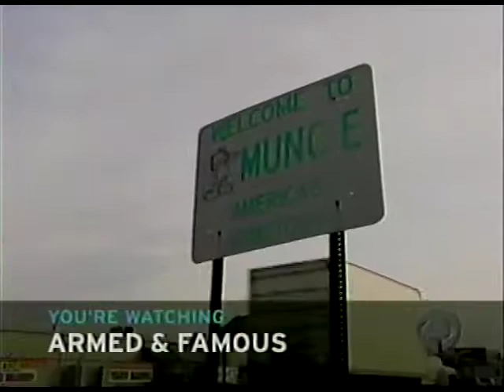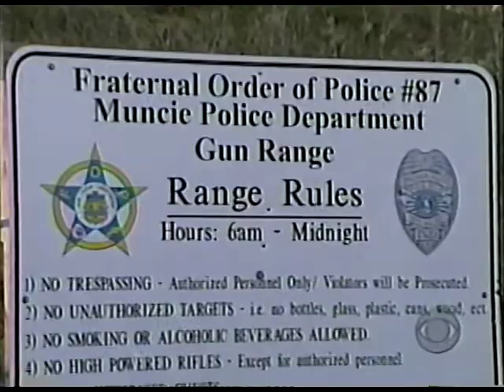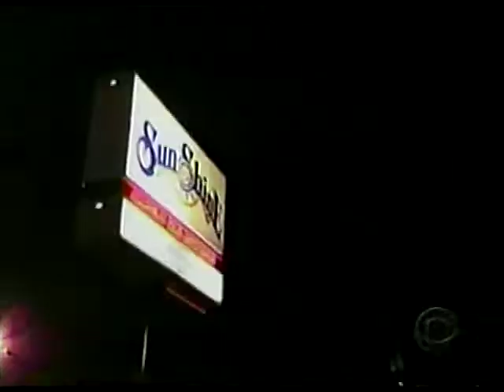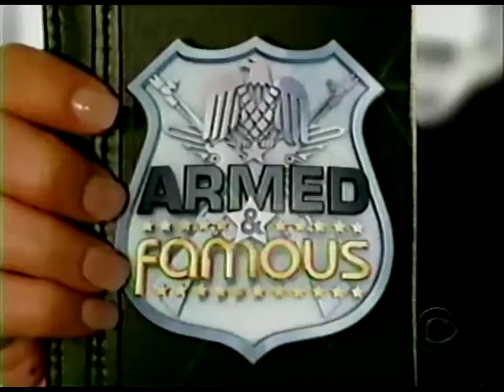Armed & Famous - Episode 1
Armed & Famous is an American reality television series that premiered January 10, 2007, on CBS. The series follows five celebrities as they train to become reserve police officers for the Muncie Police Department in Muncie, Indiana, followed by graduation. After that, the celebrities will go on patrol with the same training officers who traditionally ride with new officers.

The series stars Erik Estrada, La Toya Jackson, Jack Osbourne, Trish Stratus, and Jason Acuña (a.k.a. "Wee Man" on Jackass). The series was narrated by Jeff Davis.